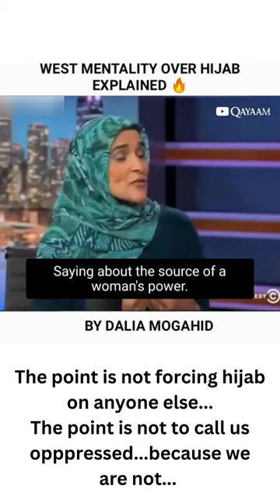Ustadh Dalia Mogahed